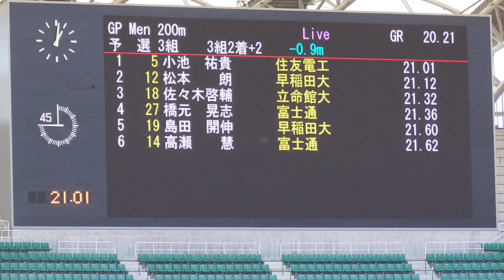小池 祐貴 男子200ｍ予選3組 静岡国際陸上2021